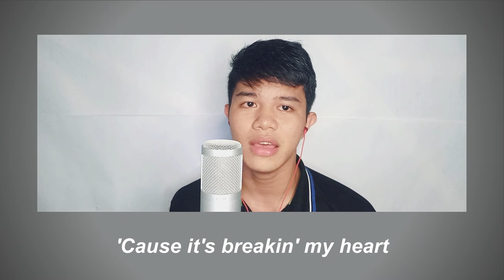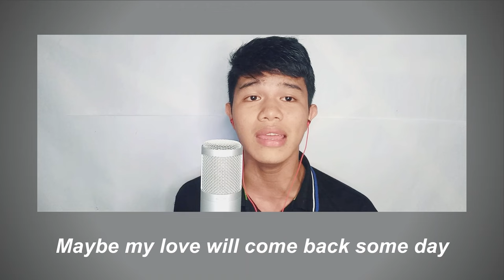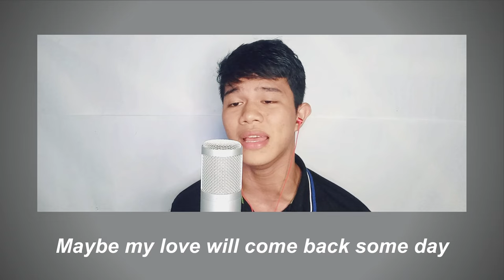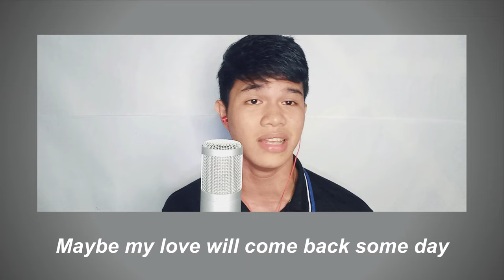Jay Garche - Heaven Knows (Cover)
Hey guys!

I'm back with another cover for y'all~ Heaven Knows by Rick Price... I hope you guys enjoy it! and comment your guys' favorite songs below! I might get idea from it for my next covers~ Stay safe everyone!

Links!

Love y'all ~